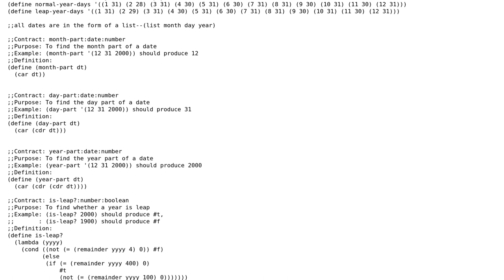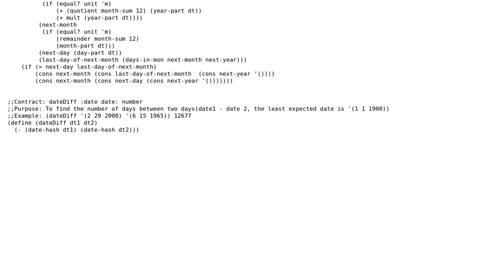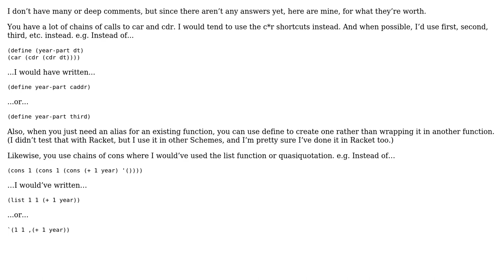Code Review: Numeric Value for a Date, dateAdd and dateDiff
With thanks & praise to God, and with thanks to the many people who have made this project possible! | Content (except music & images) licensed under CC BY-SA | Music | Images & others | With thanks to user Robert Fisher user Rajesh Bhat user 200_success and the Stack Exchange Network Trademarks are property of their respective owners. You are responsible for your own actions.